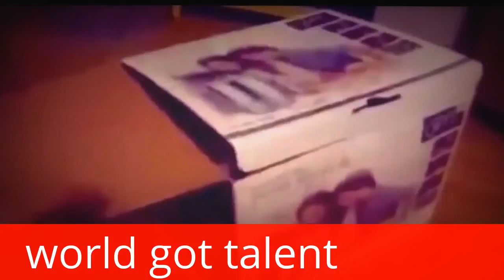Top FUNNY cat 2017-CATS are most funny animals|very cute cats|Funny cat video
Cats are simply the hilarious and most funniest animal,make us laugh all the time.Hope you like our cat compilation.In our chanel FUN UNLIMITED you will Watch,cat,
funny cat videos,Funny CATS,funny animals,kittens,Funny Cats,funny videos 2017.